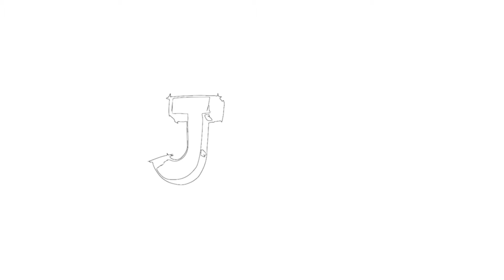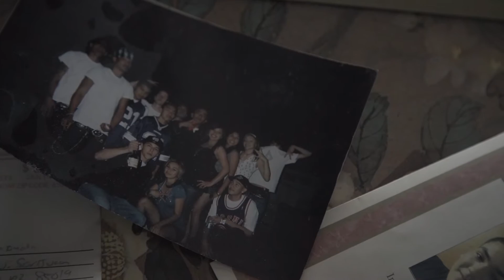Karisma - Adolescence ( Prod. 6side )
Artist: Karisma
Producer: 6side Productions
Director: JD Films
Album: The Opiate
*Available on Digital Platforms